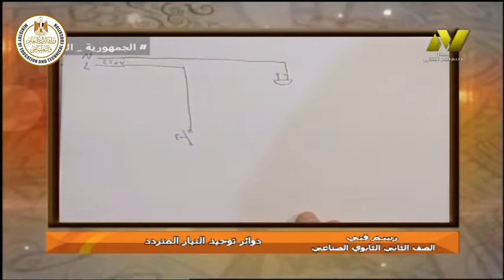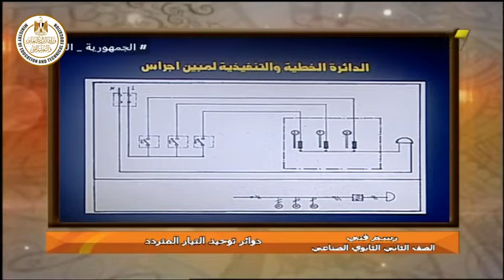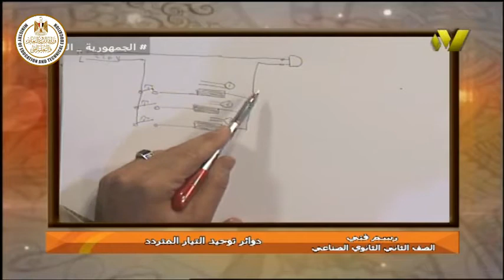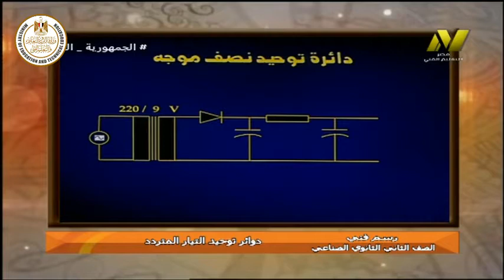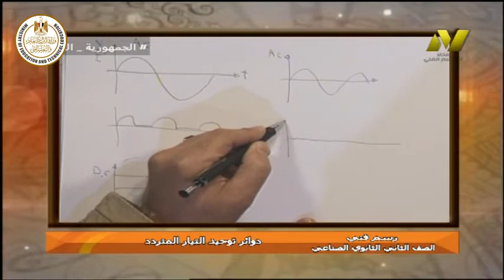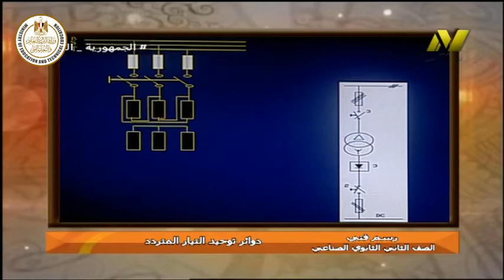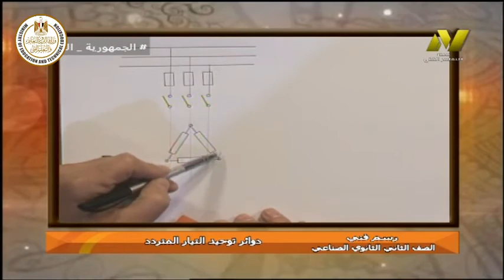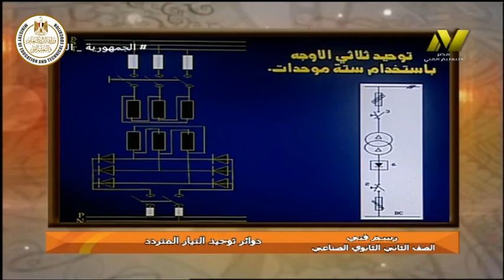الصف الثانى صناعى - رسم فنى - دوائر توحيد التيار المتردد - ا عبد الوهاب الروبى